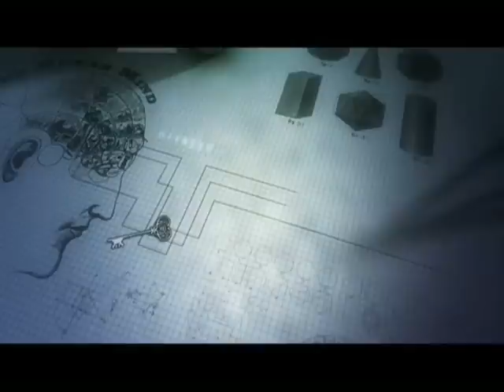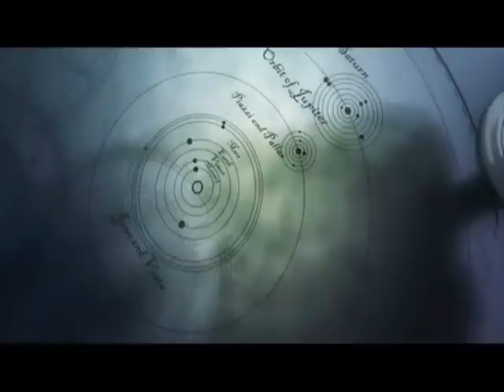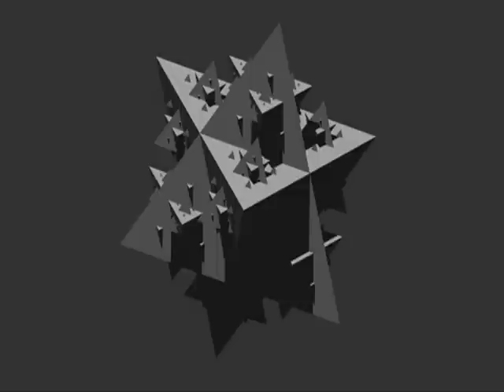ACcepT-NeoN NighTs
classic metal from the fantastic german band